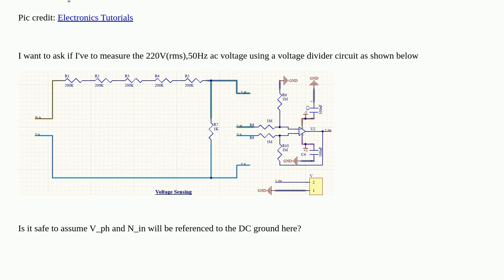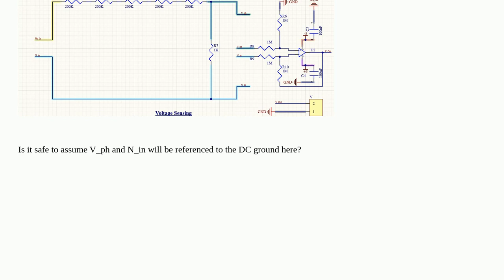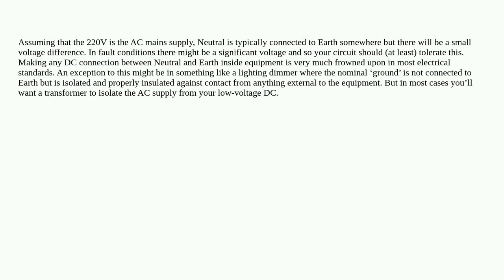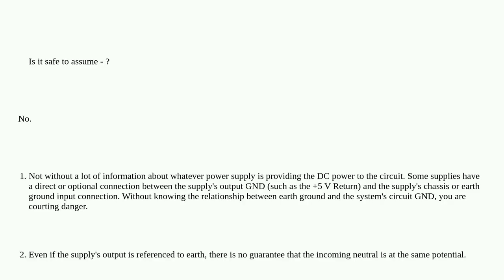Electronics: Op-amp subtractor circuit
Op-amp subtractor circuit

A special thanks goes out to the community

  operational-amplifier differential-amplifier voltage-divider voltage-measurement